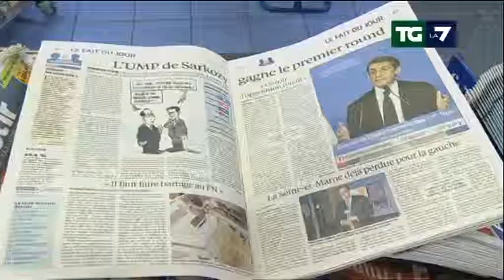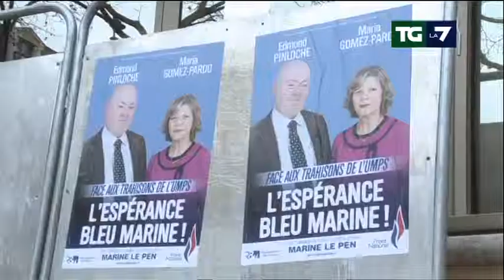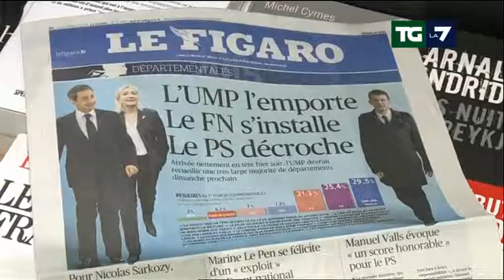Francia: Sarkozy conquista le amministrative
Il partito dell'ex presidente vince con il 29,5%. "Niente accordi con l'estrema destra della Le Pen", che però canta vittoria: Fn seconda forza col 25%.  Ai socialisti di Hollande il 21% dei voti. Servizio di Gabriella Caimi